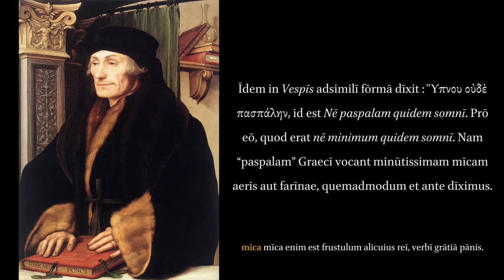Collectanea Adagiorum: Ne Guttam Quidem.